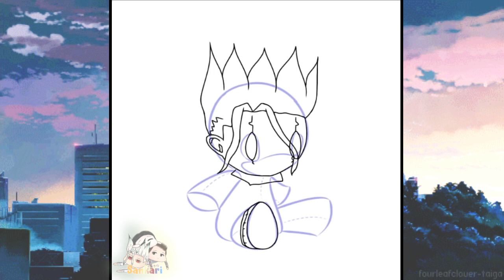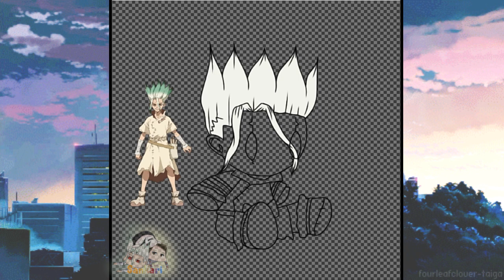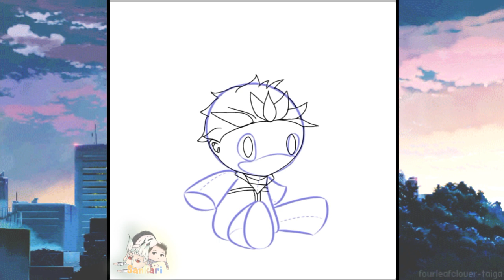Yusuke Kobayashi | Happy 35th Birthday!! 🎉🎂🎊 | Gacha Life Speededit (GLSE)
Sorry, I haven't really upload much, aaaaaaaaa damn ittttt

Since it's his birthday, I really wanted to make something so here we go! 💖

Oh btw! Can you name all the anime characters here? OwO

↪ Credits ↩

↪ Stalk me & chat me :3 ↩

↪ Apps Used ↩

➤ Gacha Life - Base
➤ Cute Cut Pro - Putting the video together
➤ IbisPaint X - Edit, thumbnail, etc.
➤ PixelLab - Texts